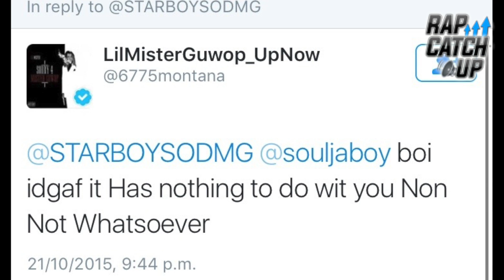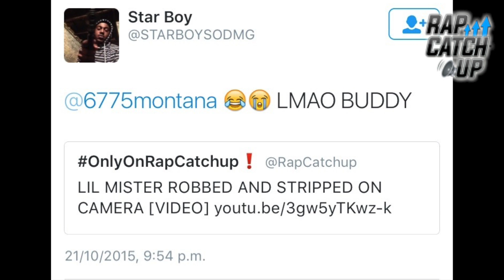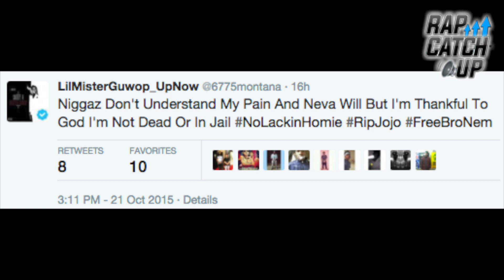LIL MISTER DISSES SOULJA BOY & LIL JAY, SODMG ARTISTS REPLY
After previously claiming affiliation to Soulja Boy's 'SODMG' (Stacks On Deck Music Group), Lil Mister shocked his supporters by calling the camp & its leader out for a so far unknown reason. A number of Soulja Boy' artists responded, including Starboy, who called Lil Mister out publicly for dissing his friend.

Lil Mister also released a diss track aimed at Soulja Boy titled 'Shooters', Hear it FREE

Follow: @6775Montana

[Background Beat Produced By @ItssMoneyy @TheHitProviders]